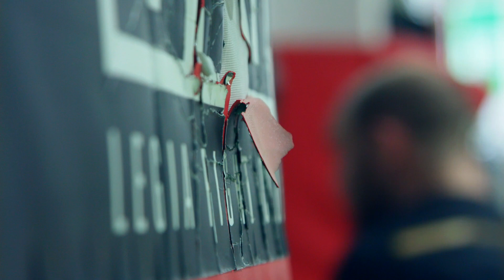Maciej Sulęcki o następnych walkach, długiej przerwie i karmieniu trolli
Zapraszamy na najnowszą rozmowę z Maciejem Sulęckim.